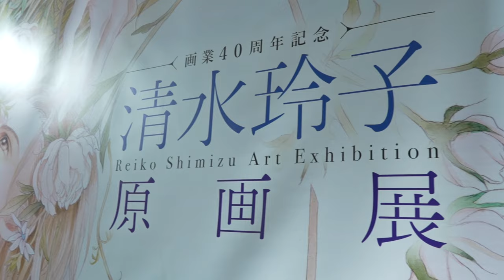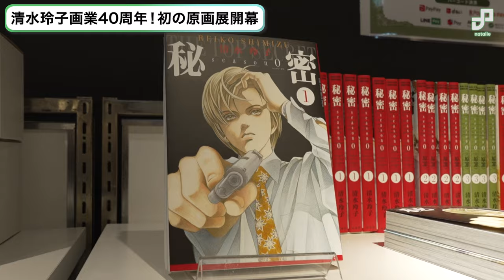「清水玲子原画展」会場の様子をチラ見せ！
清水玲子さんの画業40周年を記念した原画展「清水玲子原画展」が、12月10日まで東京・池袋サンシャイン60展望台てんぼうパークにて開催されています。動画では会場内の様子から、物販コーナーまでをチラ見せ！

0:00～ 入り口には巨大な原画展ビジュアル
0:19～ 待機列にも様々な仕掛けが
0:32～ 美麗なイラストの数々
0:58～ 物販コーナー

【写真＆レポートはこちら】
「清水玲子原画展」開幕！イラストと下書きを対比して鑑賞、タロットカードの展示も

【清水玲子インタビューはこちら】
「清水玲子原画展」“取り返しのつかなさ”が生む味わい感じて　清水玲子が画業40周年で初開催の原画展の見どころ語る